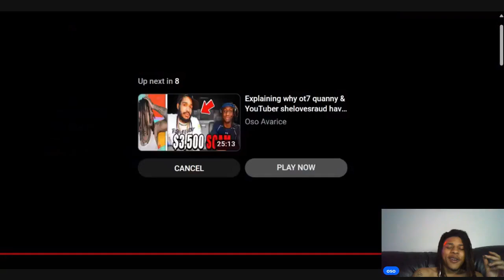vonoff1700 explains the benefits of being in a abusive relationship!!!!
Chicago TikToker Osoavarice reacts to vonoff1700 explains the benefits of being in a abusive relationship!